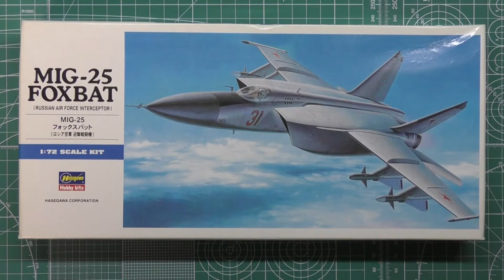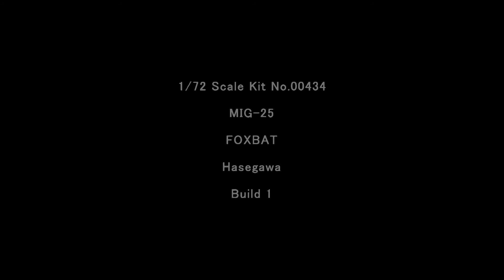Workbench Update Hasegawa 1/72 MIG-25 FOXBAT Build 1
Hasegawa
1/72 Scale Kit NO.00434
MIG-25
FOXBAT
Build 1